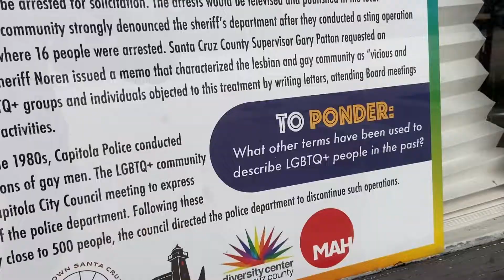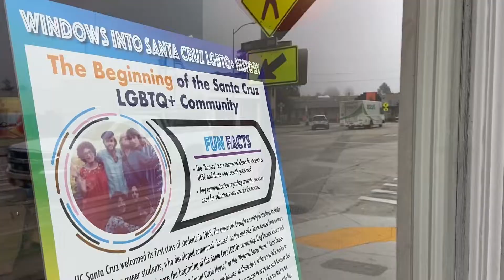Branciforte Middle helps honor local LGBTQ History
Branciforte students helped unveil this year's LGBTQ History Project, launched in partnership between the Santa Cruz Museum of Art & History, Santa Cruz pride and the Diversity Center. All month, local businesses storefronts turn Midtown into a walking history of Santa Cruz' LGBTQ community.